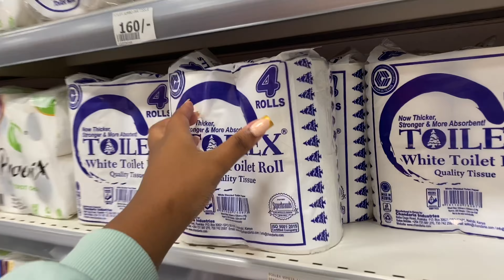GETTING BACK TO TRACK * romanticizing my life, maintenance vlog, clean with me